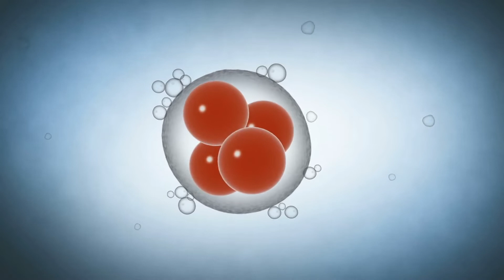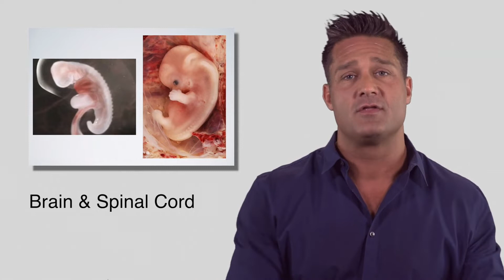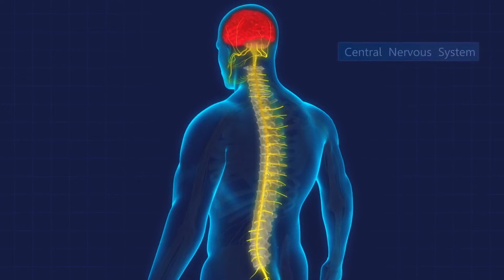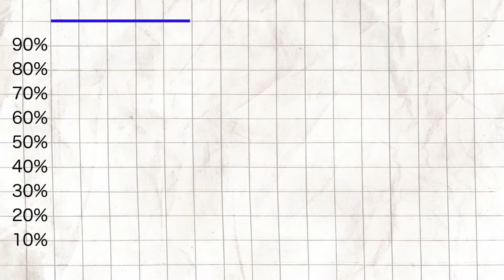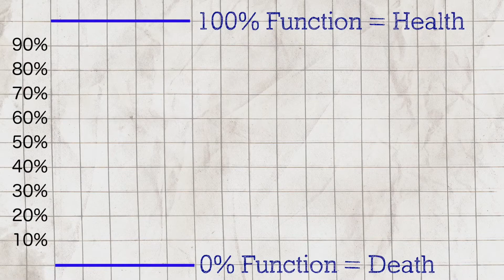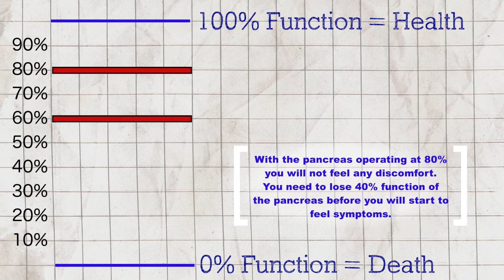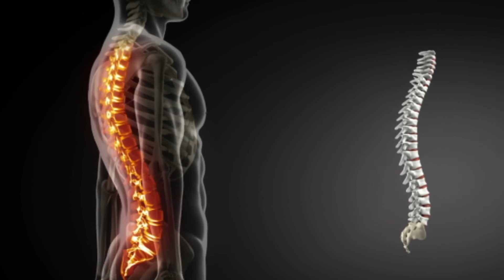100% Health = 100% Function